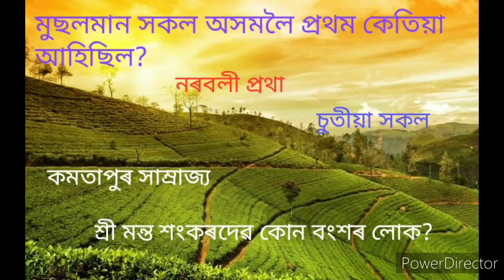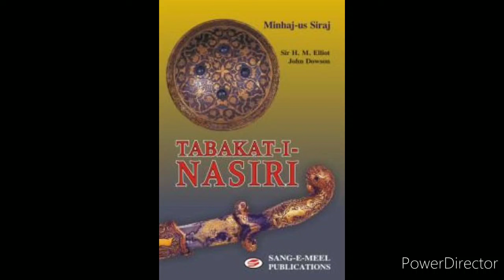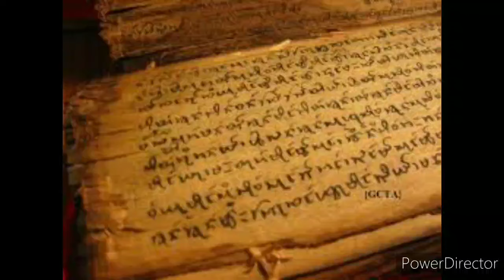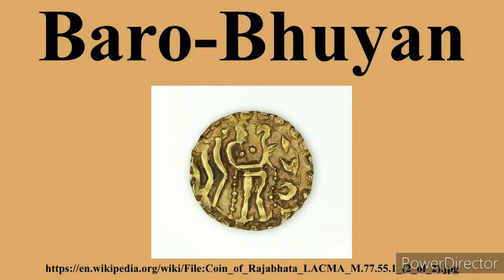History of Assam - 13th to 15th century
the content is about the history of Assam from 13th to 15th century excluding Koch and Ahom Dynasty.